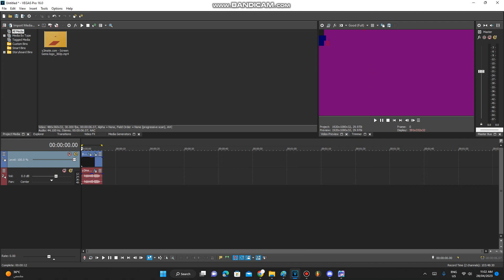How To Make Hue Seizures (AEC Day: 28)